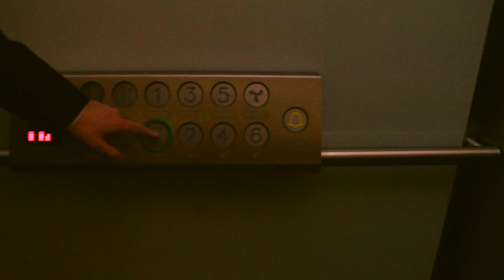FDP-Gedächtnis-Tunnel im Bundestag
Knallgelber Tunnel im Bundestag: Der Verbindungstunnel verbindet die Abgeordnetenbüros im Jakob-Kaiser-Haus mit den neuen Büros in der Wilhelmstraße 65.

Der Tunnel, eröffnet am 1. März 2012, wurde von der Berliner Künstlerin Gunda Förster gestaltet (siehe -- FDP-Gedächtnistunnel passt aber auch ;-)

Aufgenommen im Juni 2012, also mit weiser Vorraussicht ...